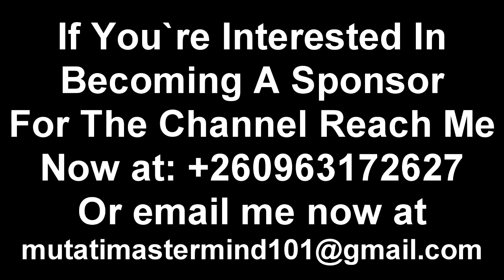Simon Mwewa Attacks Seer 1 Again. Talks About “Edgar Lungu & Miles Sampa” Watch The Entire Video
Simon Mwewa Attacks Seer 1 Again. Talks About “Edgar Lungu & Miles Sampa” Watch The Entire Video to Get the Whole Thing